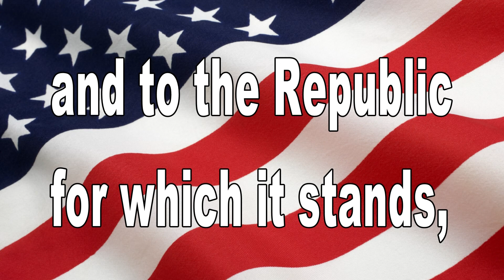March 19, 2015 Blackhawk News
"Stolen Dance" by Milky Chance
"Flashed Junk Mind" by Milky Chance